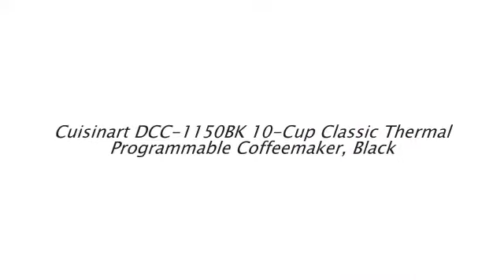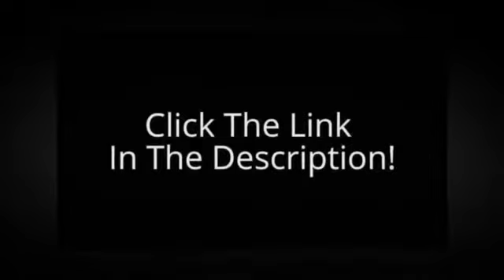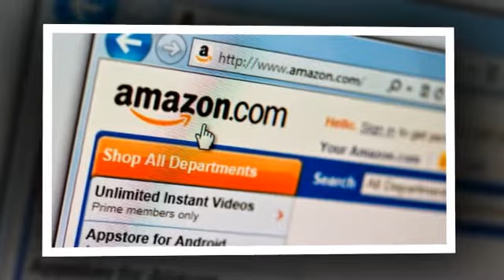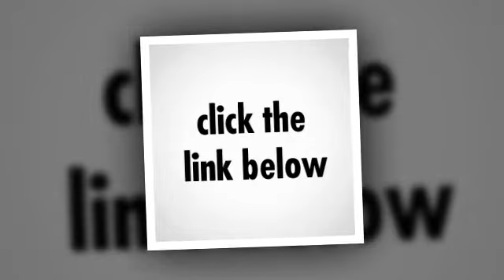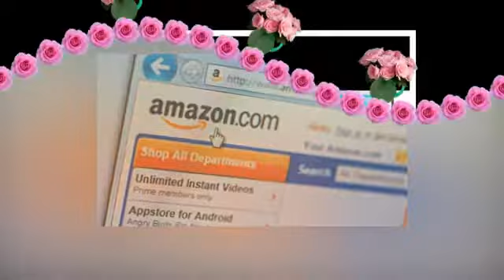cuisinart dcc 1150bk 10 cup classic thermal programmable coffeemaker black